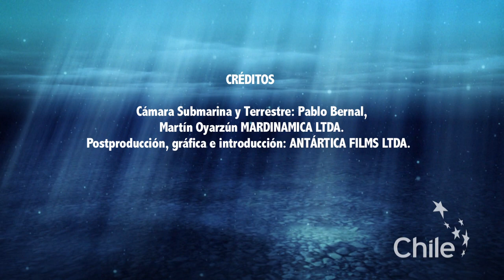Buceo en Chile: Los Molles - Chile es TUYO